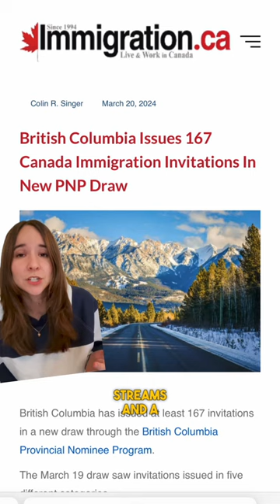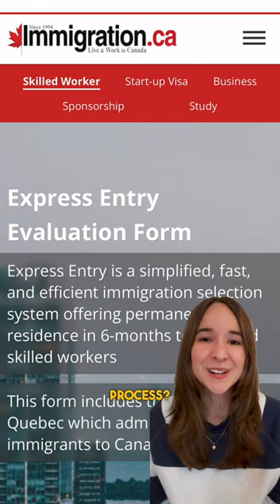Express Entry Weekly Roundup (Mar 18 - 22)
Watch the latest updates from Alberta, British Columbia, Prince Edward Island, and Ontario with Melissa from Immigration.ca.

Discover essential insights on in-demand occupations, draw specifics, and tips for shaping your immigration strategy. Ready to start your journey to Canada? Click play to get all the details you need to make your dream a reality.